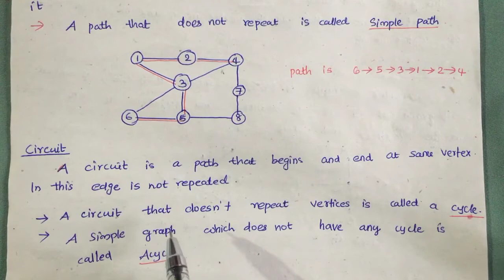UGC -NET Computer Science 2022 malayalam| Graph Theory | part-3 | Euler Path | Hamiltonian Path